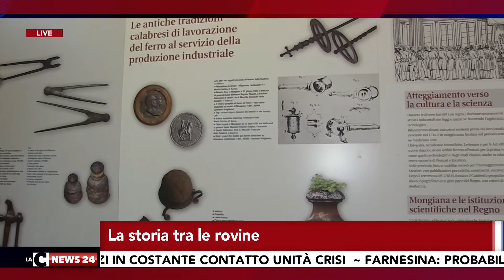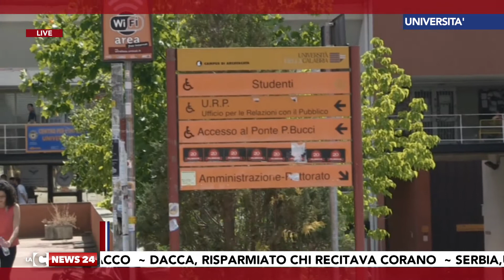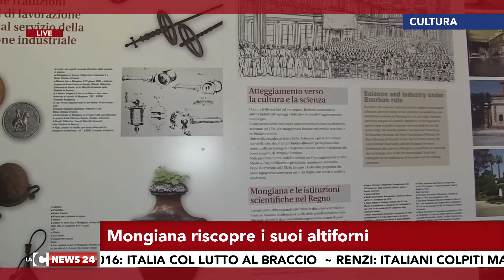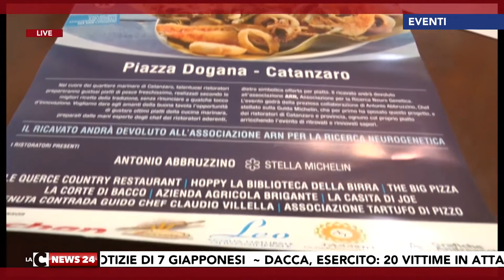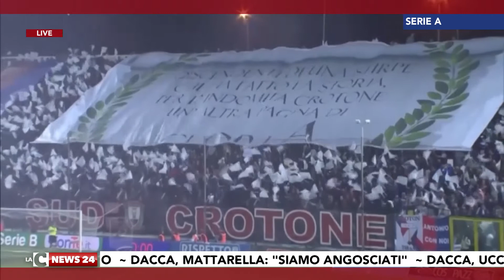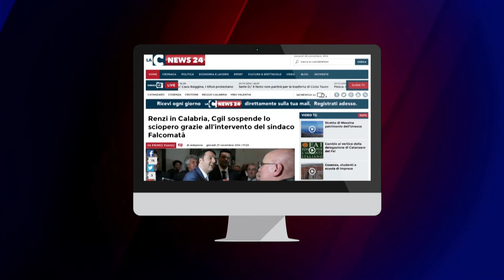Tgr calabrese LaCnews24 GIORNO 02 07 2016